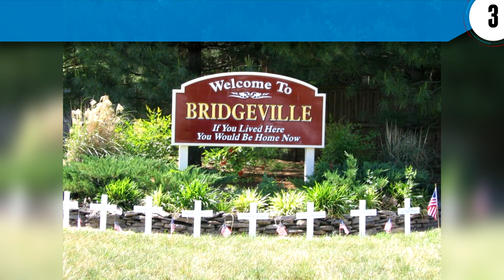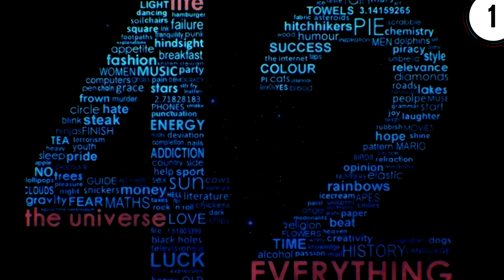10 Weirdest Things Sold on Ebay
eBay is one of the best places to buy used stuff from. It’s also probably THE best place to get weird, unusual, useless, pointless crap from, so join us as we count the 10 weirdest things sold on ebay.

WARNING: Spoilers!

10. A Ghost in a Jar
9. Illinois Cornflake
8. Haunted Rubber Duck
7. Virgin Mary Grilled Cheese
6. Kari Smith's Forehead
5. Right to Name Baby
4. Silicon Rubber Tapeless Foreskin Tugger
3. Bridgeville, California
2. Ian Usher's Life
1. The Meaning of Life